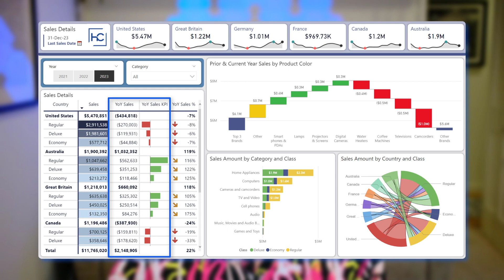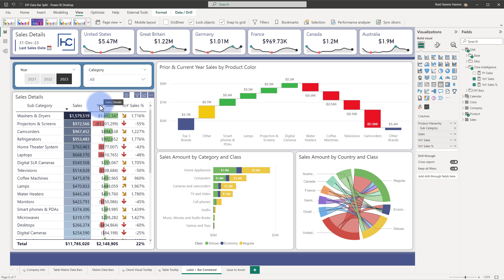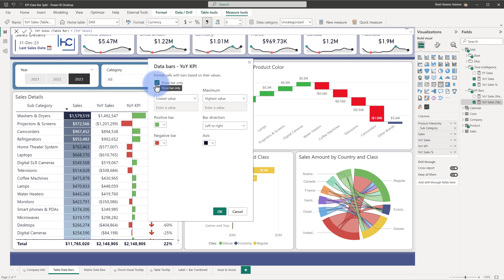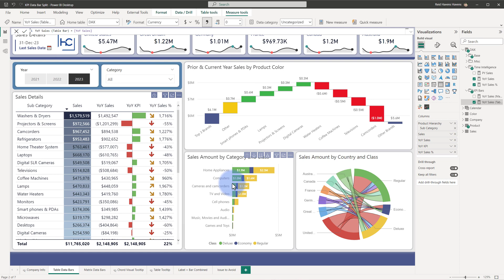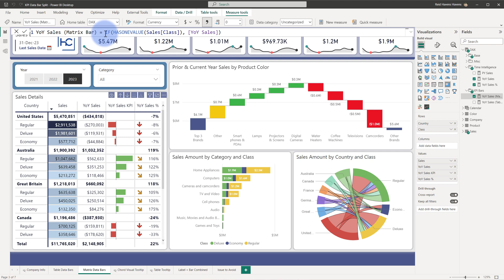Improving the Data Bar for Tables in Power BI!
Learn how to split the data bar conditional format (visual) and value (label) for table and matrix visuals in Power BI! Plus see some considerations for addressing hierarchies and sub-totals for matrixes. Tune in to learn more!

Ahmed Ali pointed out in the comments that you can place the measure twice, and convert the second one as the percentage of grand total and use it to create bars. It will create the same bars since it's only the percentage. Thanks for calling out this alternative technique that avoids needing to create a measure!